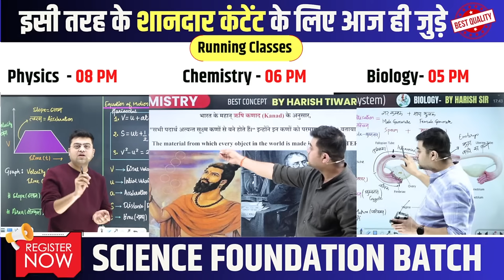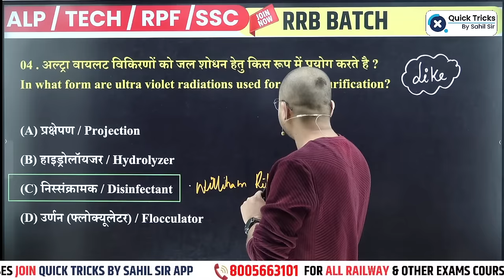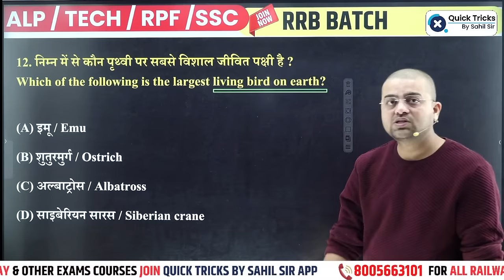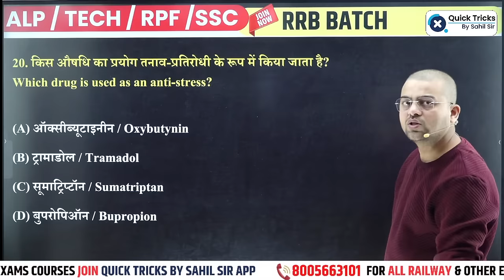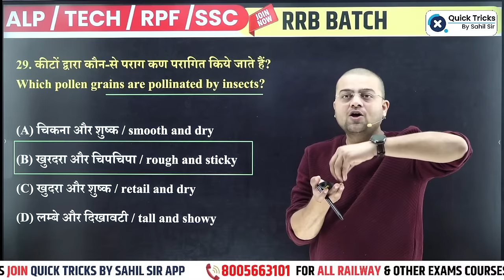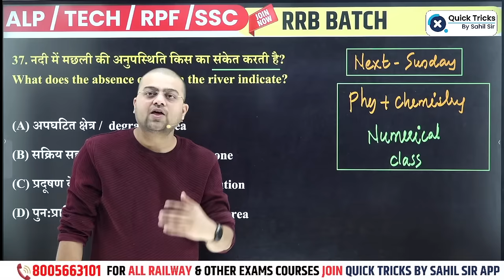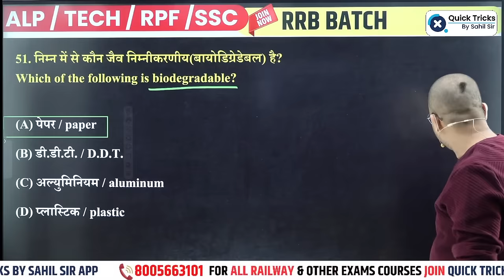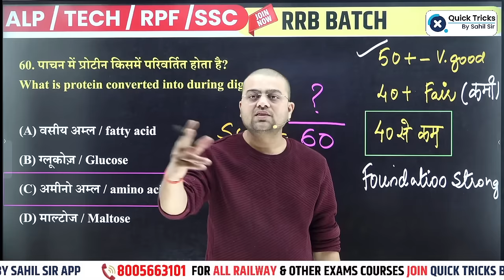RRB Technician 2024 | General Science | Level of General Science in RRB Technician by Harish Sir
👉 Have Any Query? Ask Us.